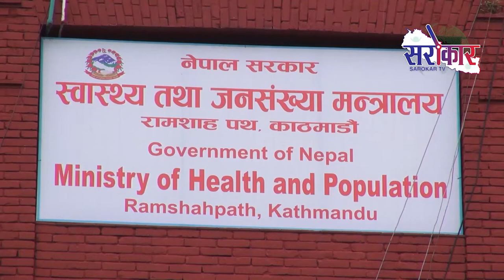नेपाल शान्तिपुर्ण र नयाँ युगको उचाईमा प्रवेश गरेको ः प्रधानमन्त्री केपी ओली KP Sharma Oli